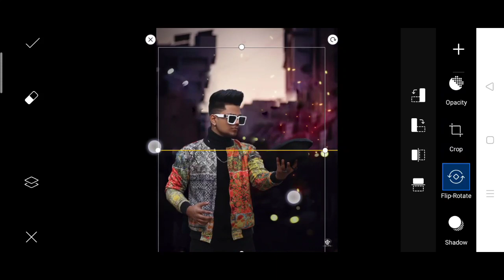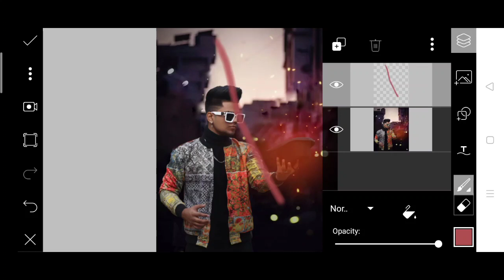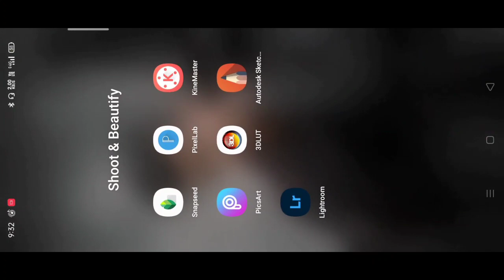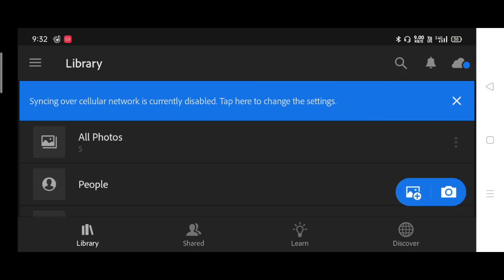Pranav PG new photo editing | Pranav PG Instagram viral photo editing | Pranav PG picsart tutorial